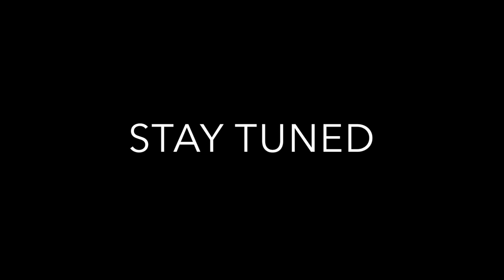Mandurah Carp Fishing (WA)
Just a little edit from a trip to a pond in Mandurah, Western Australia.

Devil eyes - Hippie Sabotage